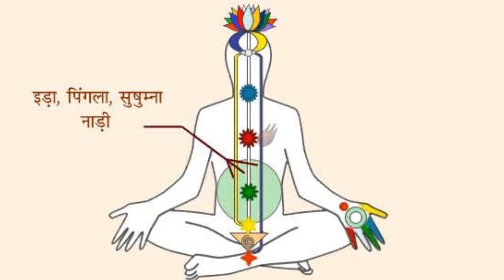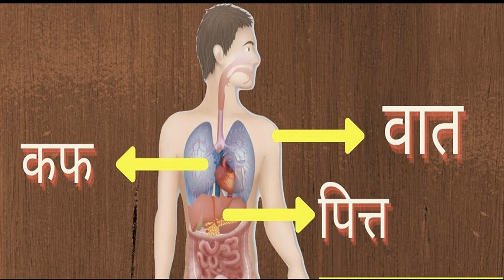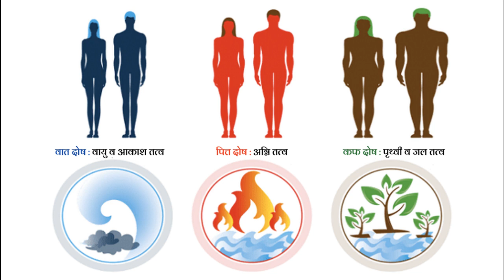नाड़ी क्या होती हैं? इनसे बीमारियों का कैसे पता लगाते हैं? What are pulses?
सूर्य नाड़ी, चन्द्र नाड़ी एवं मध्य नाड़ी क्या होती हैं ?
What are Surya Nadi, Chandra Nadi and Middle Nadi?

इडा, पिंगला, सुसुम्ना नाड़ी क्या होती हैं?
What are pulses? How do you detect diseases from them?